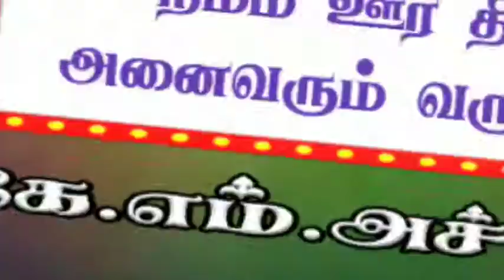K.M.Achampatti கோவில் திருவிழா அழைப்பிதழ்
கே.எம்.அச்சம்பட்டி
அருள்மிகு ஸ்ரீ ஆனந்தபற்பநாத சாஸ்தா திருக்கோவில்
அருள்மிகு ஸ்ரீ செங்கமாரி கருப்பசாமி திருக்கோயில் திருவிழா
 R.A.K.Media